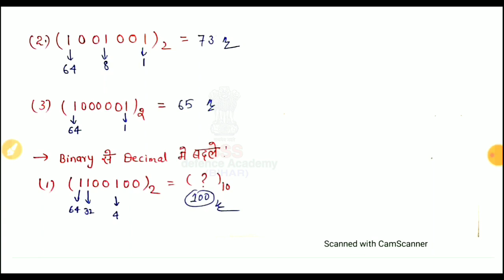Binary number system/द्विआधारी अंकन पद्धति/Binary to decimal number/math short tricks/SSC, railway,.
यदि आपको पेमेंट लिंक से पेमेंट करने में problem आ रहा है तो आप मुझे 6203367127 पे message करे मैं आपको phone pey, Google pey,peytm number provid कर दूँगा